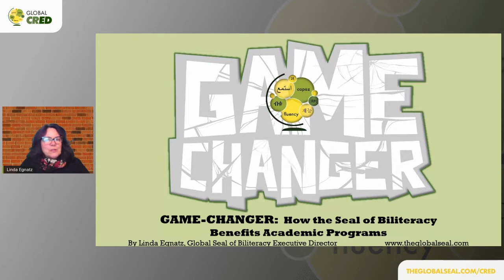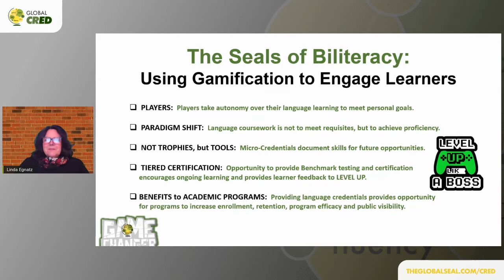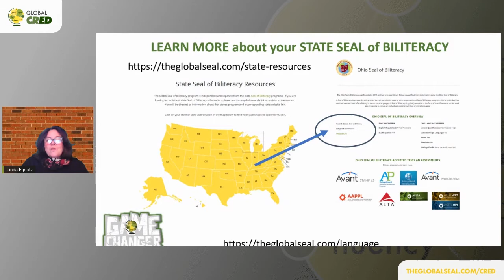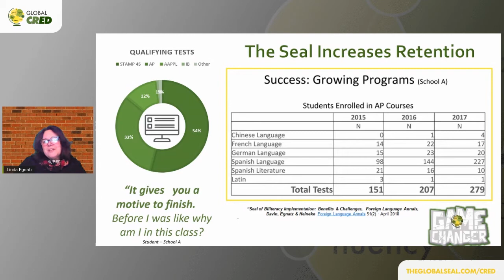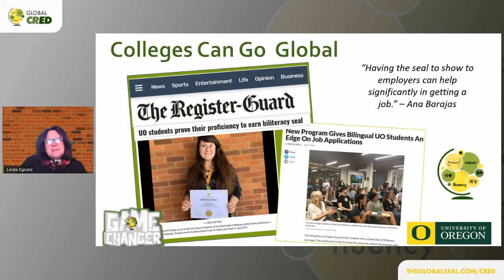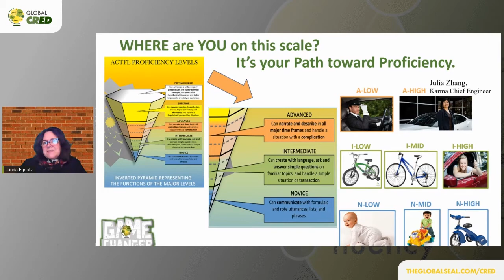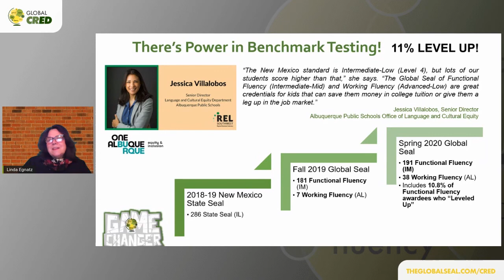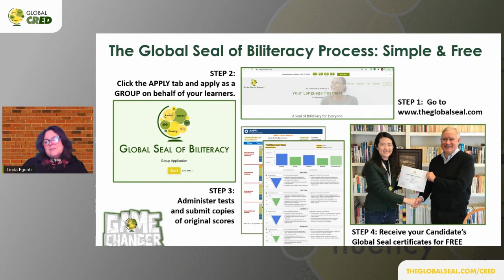GAMECHANGER How the Seal of Biliteracy Benefits Academic Programs: Global C.R.E.D. 2020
This session is presented by Linda Egnatz.

This session will provide school administrators, counselors and college recruiters with information about how a Seal of Biliteracy program adoption benefits institutions as well as language learners. The session begins with an introduction to the Seal of Biliteracy and what it represents. Benefits shared include increases in upper level language enrollment that positively impact Advanced Placement enrollment and increases in language majors and minors. High Schools can use a Seal of Biliteracy program to Seal increase a High School’s College Readiness Index (CRI) & College Curriculum Breadth Index (CCB) ratings and their state’s School Report Card. The Seal can create access for Els through dual-credit and credit-by-exam programs. Colleges